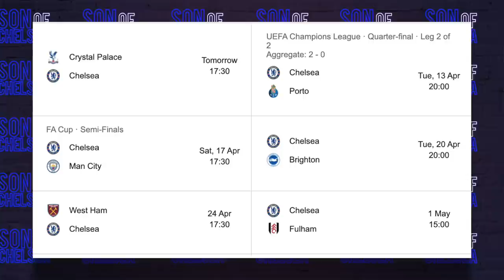MUST WIN GAME FOR TUCHEL IN RACE FOR CHAMPIONS LEAGUE! Crystal Palace Vs. Chelsea PREVIEW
Crystal Palace will be without on-loan striker Michy Batshuayi, who is ineligible to face his parent club.

They are boosted by the return of James McCarthy and Tyrick Mitchell, but Connor Wickham has a minor injury and joins a lengthy list of absentees.

Chelsea head coach Thomas Tuchel gave his side a clean bill of health in his pre-match press conference.

However, central defender Thiago Silva is suspended as a result of his sending off at West Brom last weekend. - BBC Sport